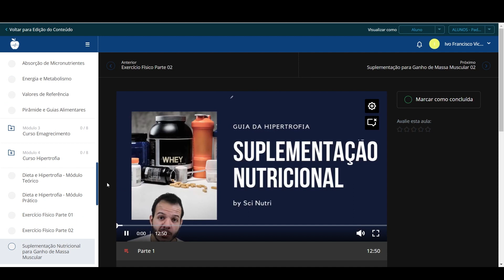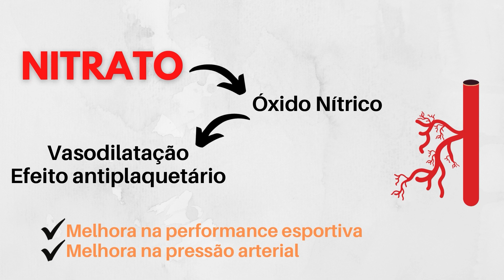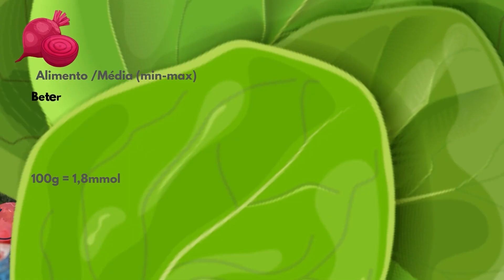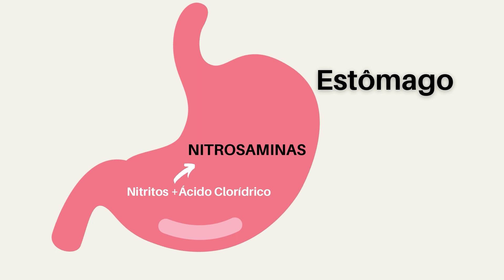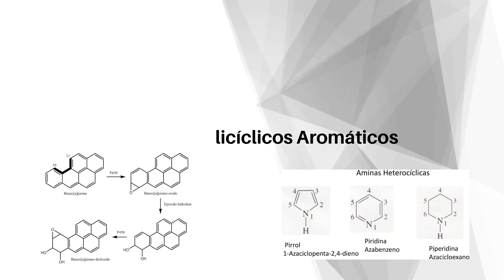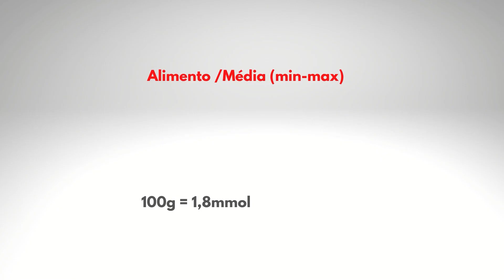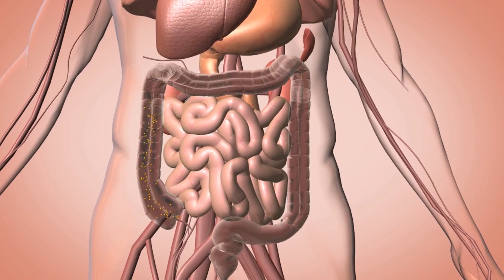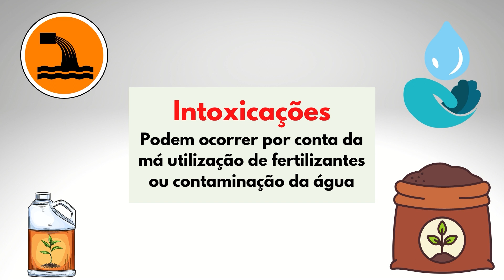NITRATO FAZ MAL À SAÚDE?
【Conheça a Plataforma Sci-Nutri】
✔ 60+ horas em vídeo aulas
✔ 1000+ páginas em materiais de apoio
✔ 10+ cursos completos
✔ Conteúdos novos toda semana

Parceiros do Canal:
Universidade Maromba. O maior movimento educacional de musculação e bodybuilding no Brasil. Produzimos conteúdos toda semana por lá!

Cambly. Aprenda inglês de um jeito divertido e eficiente com nativos.